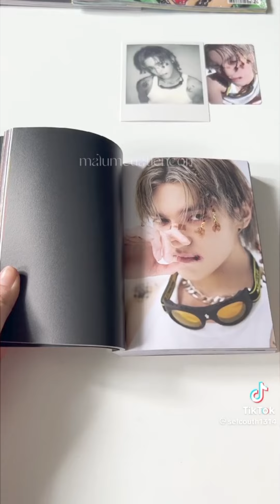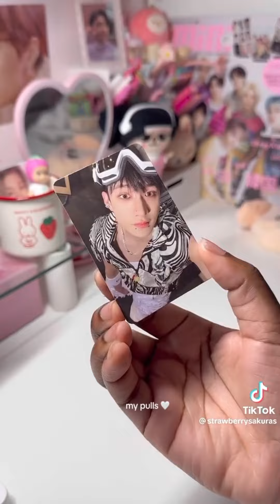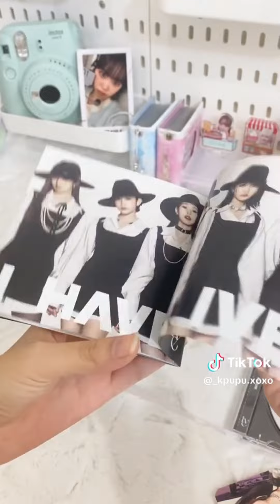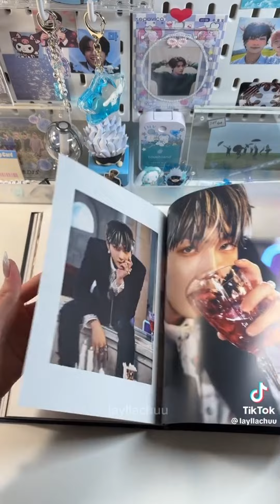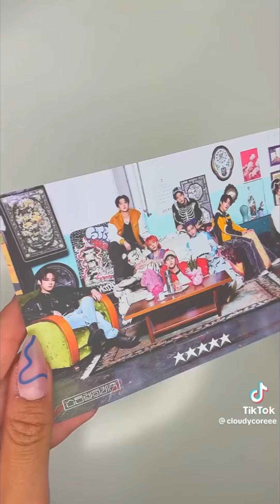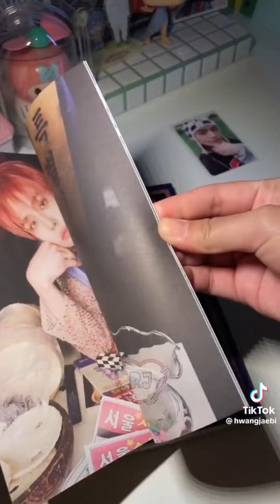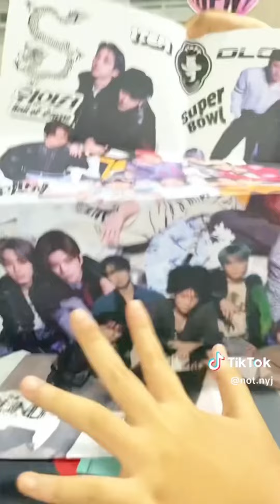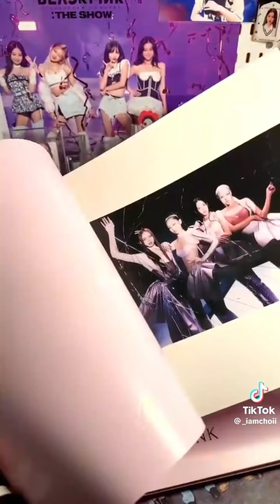🧸🌷 unboxing album kpop🎀 #12 tiktok compilationl | Staynuna